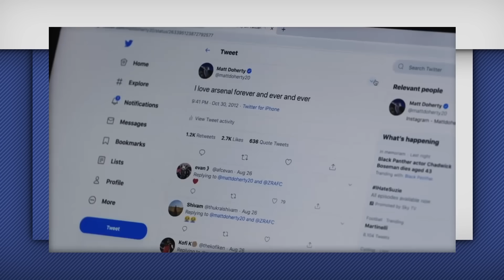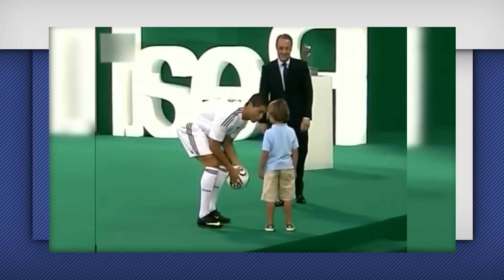ТОП 10 Лучших презентаций игроков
Этим летом Пауло Дибала перешел в «Рому» и на презентации футболиста на улицах Рима собралось более 10 тысяч человек. Фанаты пели гимн клуба, а Дибала сидел и наслаждался происходящим. Получилось очень эмоционально. В эксклюзивном ТОП 10 мы собрали наиболее креативные, забавные и масштабные представления игроков! Давайте посмотрим на самые знаковые и запоминающиеся презентации футболистов в истории!